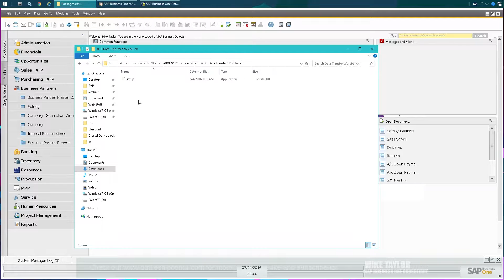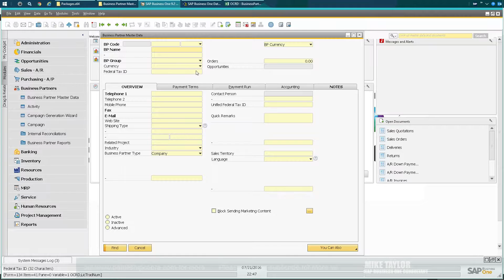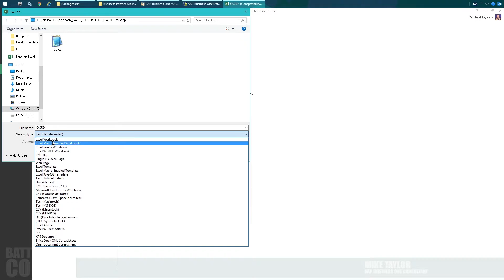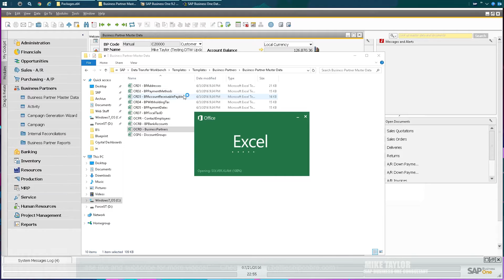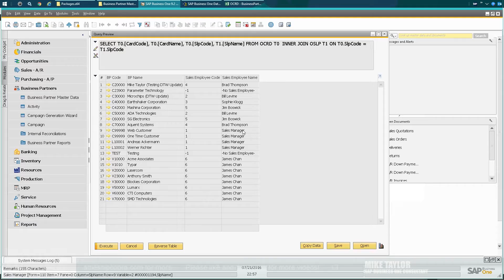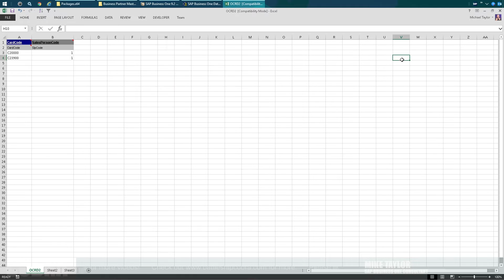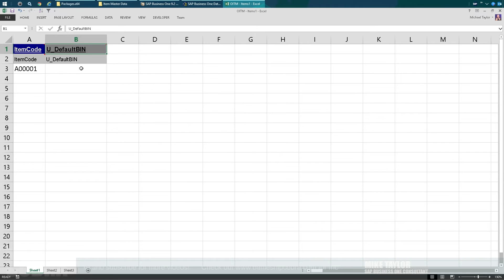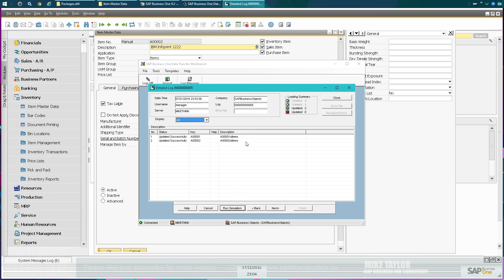DTW (Data Transfer Workbench) Master Data Update Tutorial - SAP Business One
A simple introduction to using the DTW to update master data (business partner master data and item master data) from an Excel spreadsheet.